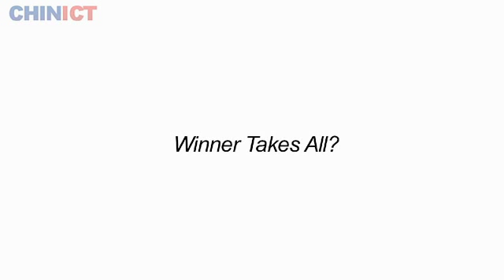'Rising Star' Yeepay addressing CHINICT (snapshot).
Chen Yu, co-founder of 'Rising Star' company Yeepay - the leading online payment system in China - addresses CHINICT during an on-stage interview with China business expert Duncan Clark (snapshot).